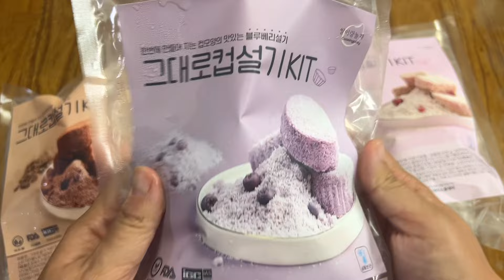조카랑 떡설기 만들기 도전! 설기떡 만드는게 이렇게 쉽다고?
그대로 설기떡 만들기 키트